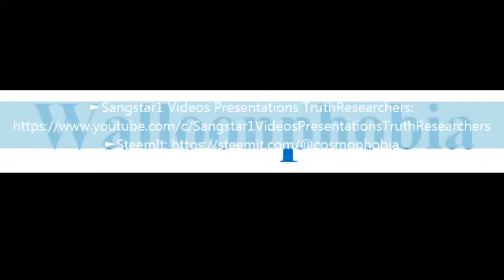To say a word Walloonphobia